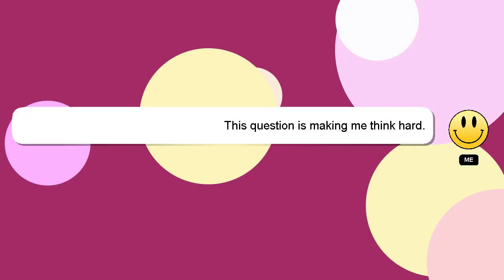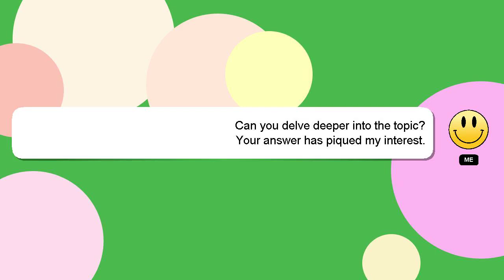How to set cupboard in room?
A short overview of who I am, Good day, I am Delphi. I am willing to help you find the solutions to your questions. - How to set cupboard in room?

If you have more specific query you can comment or chat with me  and let me know your queries. I will 'heart' your answer as a sign of appreciation.

*2 What we are experimenting :*